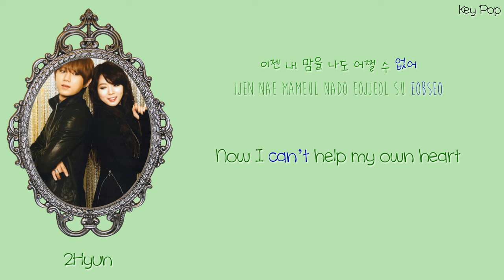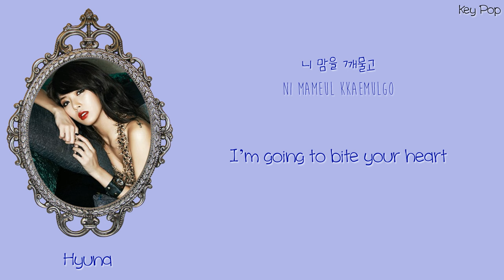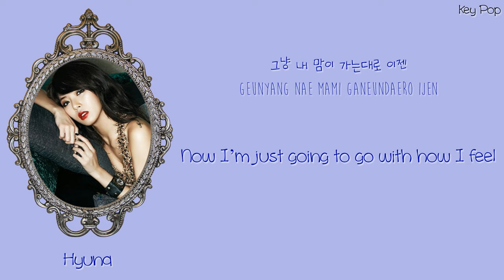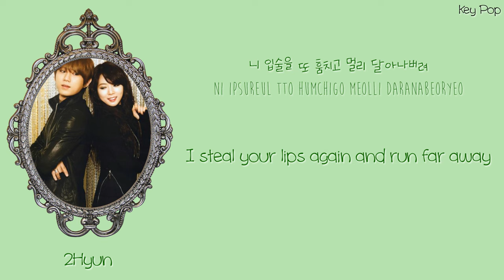Trouble Maker - Trouble Maker (Hyuna & Hyunseung) Color Coded Lyrics [Han|Rom|Eng]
Song: Trouble Maker
Album: Trouble Maker
Artist: Trouble Maker (Hyuna & Hyunseung)